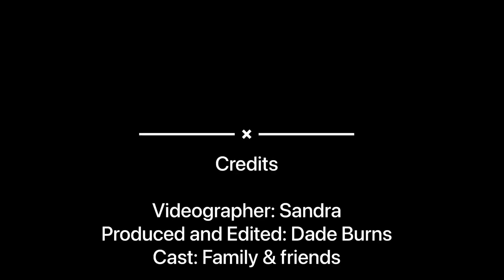Welcome to a Day in Life with Dade Burns